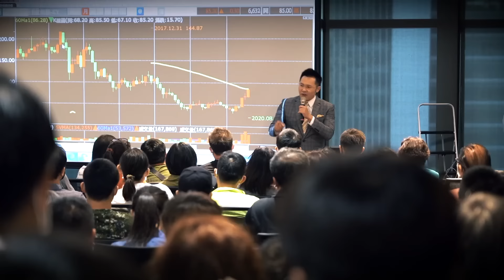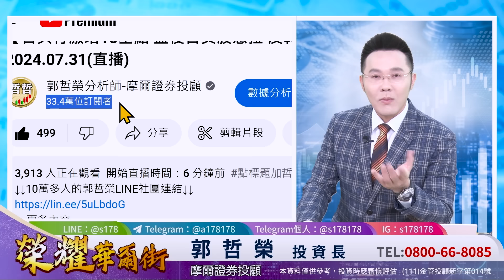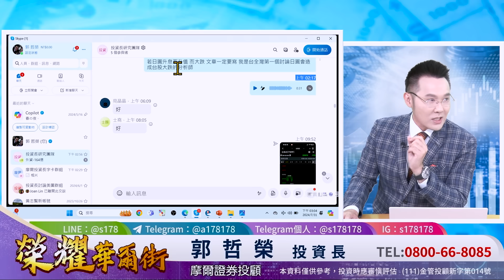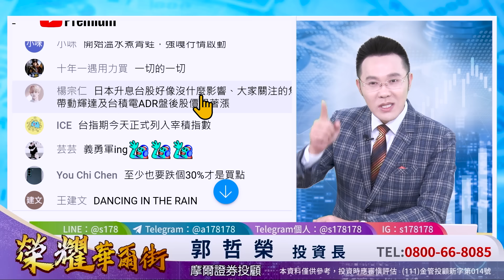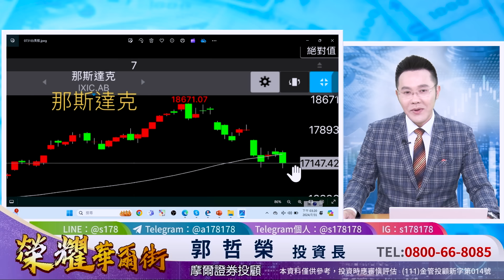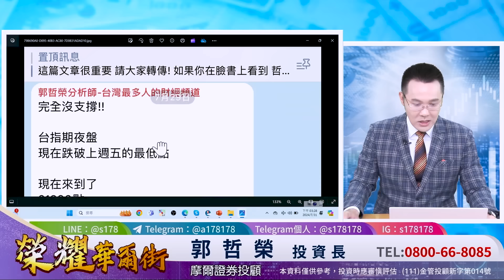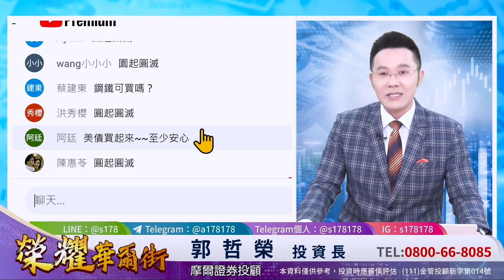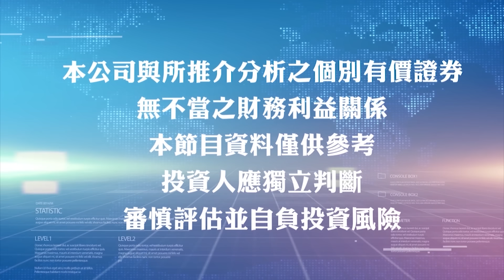郭哲榮分析師【日央行激增15基點 盤後日美股急拉 反轉就在明日!?】2023.07.31